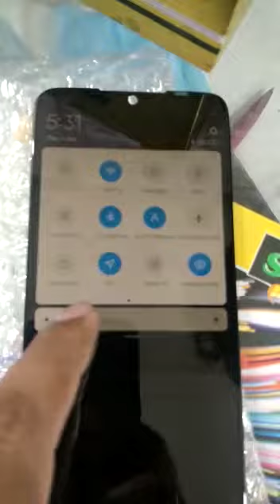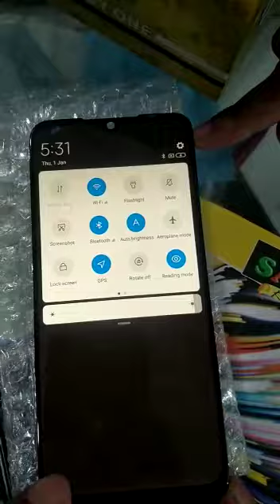Redmi Note 7 original display